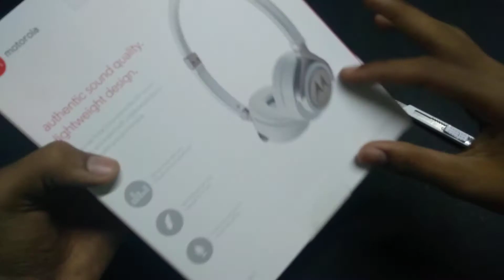Motorola pulse 2 headphone unboxing and sound test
Flipkart
 linkMotorola Pulse 2 Wired Headset with Mic